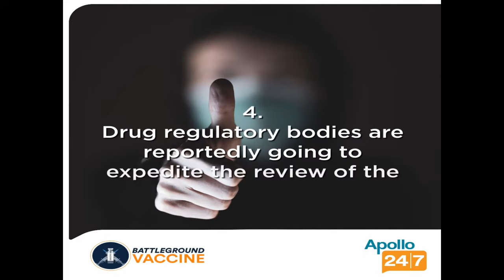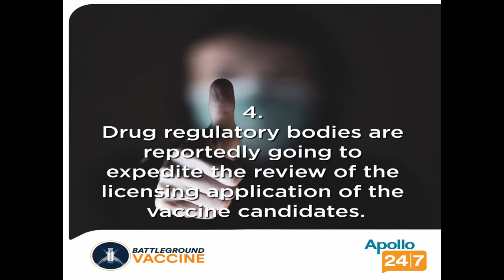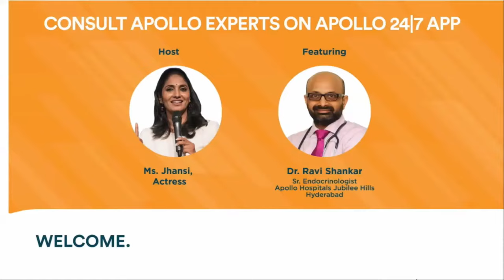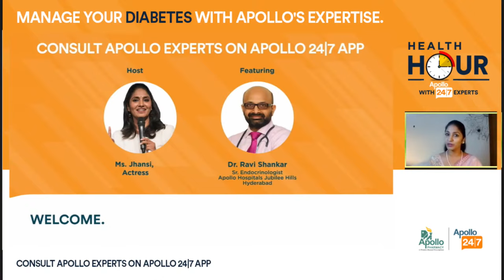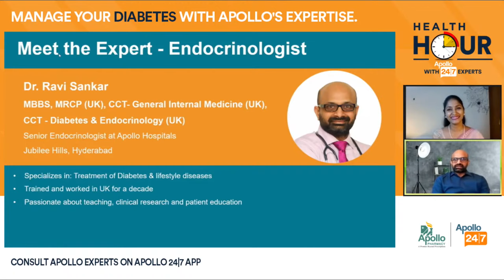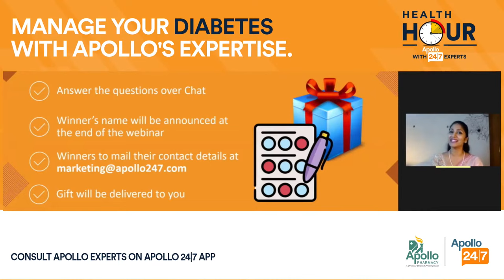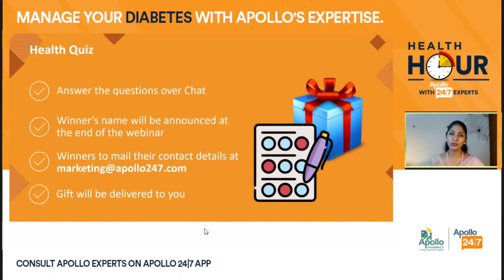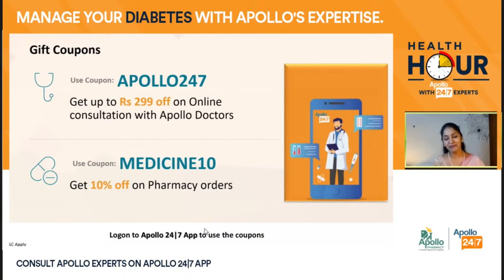Apollo 247 Health Hour - 22nd Nov: Managing Diabetes with Apollo's Expertise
HEALTH HOUR WITH APOLLO 247 Experts-A Connect Initiative by Apollo 24|7

Apollo Hospital's online platform- Apollo 24|7 &
India's largest Pharmacy Chain - Apollo Pharmacy comes to your RWA/Colony with the Live online health show. We hope that you are safe & healthy and we have planned this program for your well-being. During this interactive session with senior Doctor from Apollo Hospital, to get all your Diabetes related issues answered LIVE & stay worry-free. Famous actress Ms Jhansi will host the show. Apart from interesting factoids, there is a Quiz session as well, wherein the winners win gifts.
Also there is exciting gift coupon for all participants that will be shared at the end of the session.

In the meanwhile you can download the Apollo 24|7 app, explore it, avail the services, if needed & get ready for session.

*Hint- Some quiz questions might be about the App*

Apollo is building a Coronavirus Vaccine tracker. Register and forward it to loved ones & get them registered